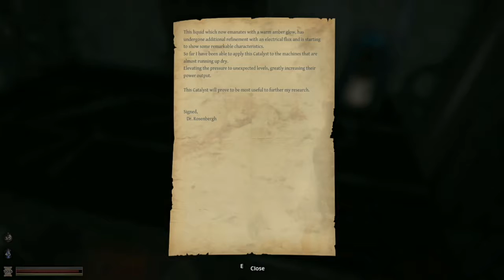Pulling Odin's Levers | Lethe (Part 17)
Hey everyone, welcome to Lethe!
In this episode we have a lever pulling party with odin, and find some doors aren't meant to be opened.

I hope you enjoy the video, and let me know what you think by leaving a like or a comment.